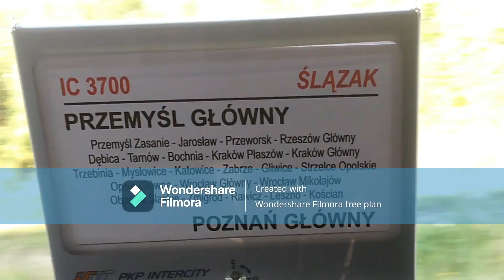EN76-049 "Regio" rel: Bałtyk Główny - Poznań Główny odjeżdża ze stacji początkowej Bałtyk Główny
Na szczęście nagrywałem na stacji Bałtyk Główny, a teraz czas przedstawić elfa EN76-049 "Regio" rel: Bałtyk Główny - Poznań Główny który odjeżdża z toru czwartego przy peronie trzecim na stacji początkowej Bałtyk Główny, prezentacja wykonano na kamerach Go Pro 8

Życzę wszystkim Wesołych Świąt oraz Szczęśliwego Nowego Roku na następne filmy.

Komputer:
🔑Procesor 234L - Intel
🔒Firma: Dell
📌Pamięć: 150 GB